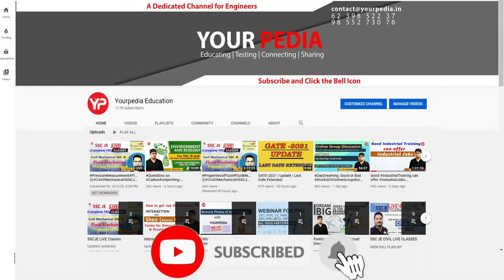All options for Physics students through GATE | Post GATE Counselling for Physics students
What are the various options for Physics students through GATE? Dr. Vijayender & Jyoti mam discussed all these options for Physics in this video. YourPedia soon going to launch Post GATE Counselling for Physics students this year through GATE 2022.
IISc Bangalore MTech, MTech(R), PhD & Direct PhD forms are out. Post GATE Counselling 2022 or Post GATE guidance will be launched by YourPedia soon after GATE 2022 exam is over in February 2022. It is most effective module to convert your GATE score in to selection in various courses such as MTech, MS, PhD, Direct PhD, in IIT's, NIT's, IISc etc.

Team YourPedia is the only platform providing post GATE counseling to the students who appeared in GATE exam in 2020. Getting GATE score is only small part of the entire process.